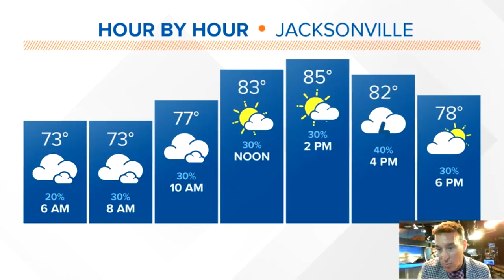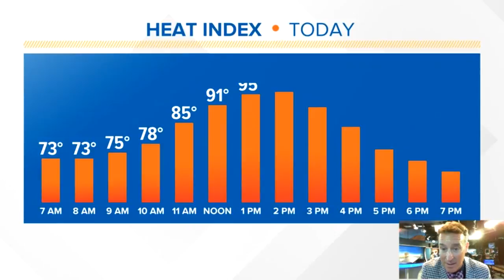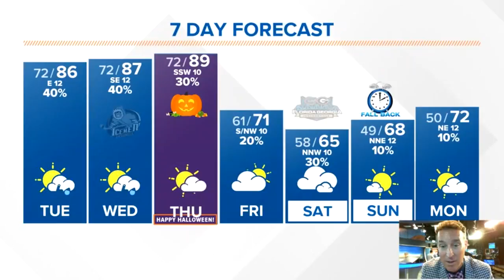Record highs to crashing temperatures for weekend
Not feeling like late October with muggy weather and highs near 90 by Halloween. We fall to the 40s Sunday!